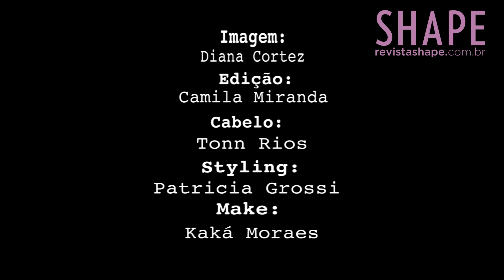Making of Fernanda Motta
Confira o backstage da sessão de fotos da musa da capa!